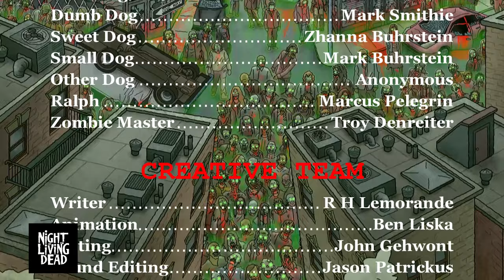Zombie Dog Park - Episode One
Even Zombie Dogs Have to Eat, Too!  See how that happens in episode one.